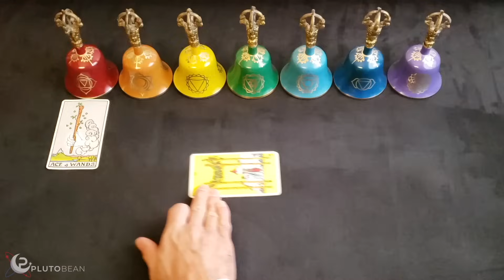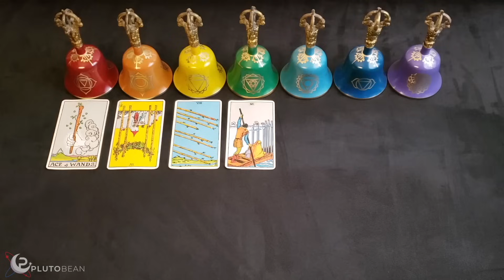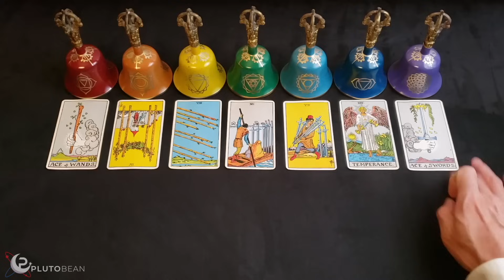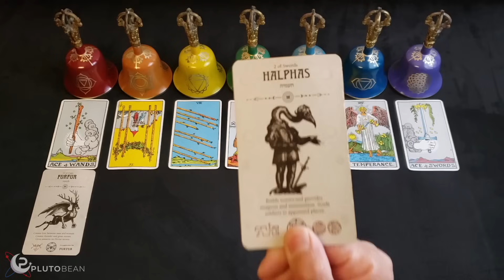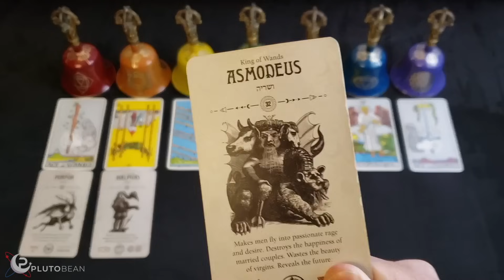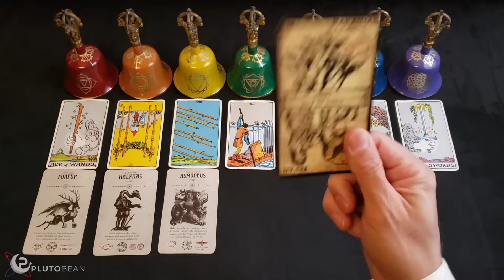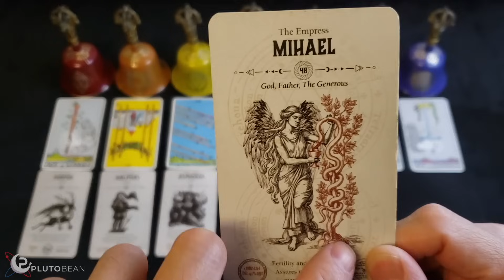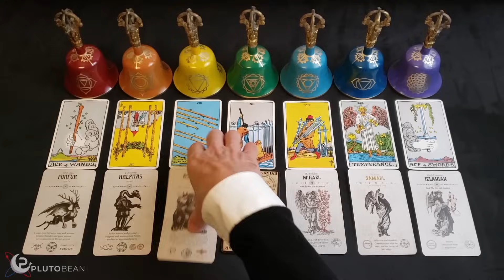CANCER "YOU'RE GOING TO HELP HEAL THE WORLD" They Used You As A Weapon - November Tarot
PODCAST
APPLE PODCAST

MUSIC
AMAZON MUSIC

*Angel Tarot
*Occult Tarot
*Heaven and Hell Tarot